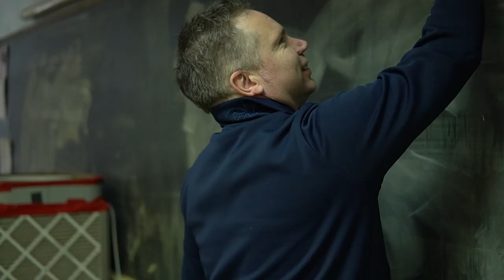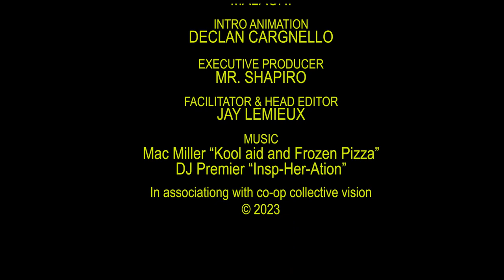The Westmount Highlights: The Week of March 20, 2023